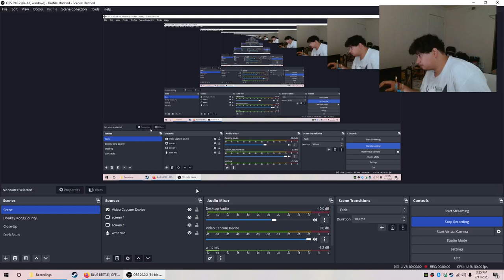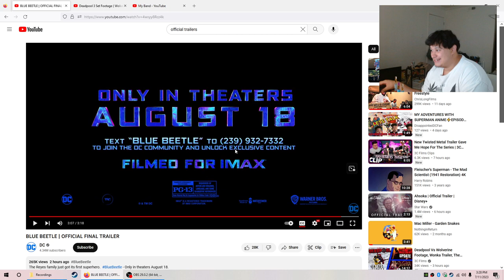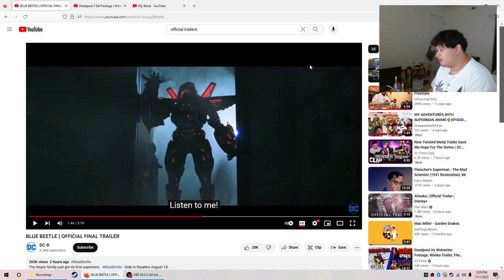BLUE SPIDER-MAN 2 | BLUE BEETLE | OFFICIAL FINAL TRAILER (REACTION)